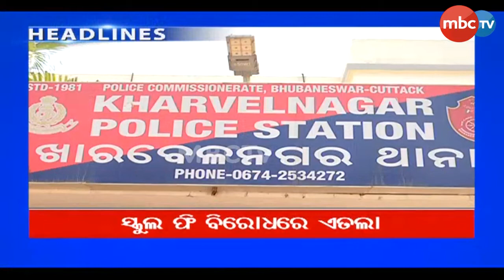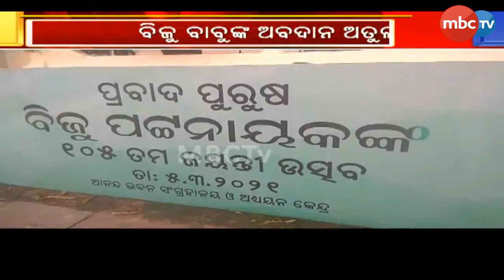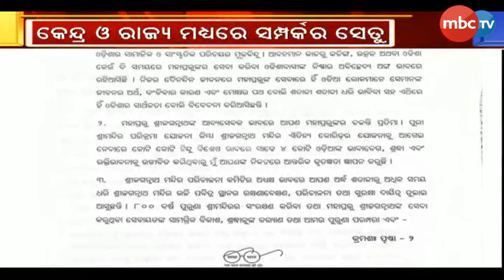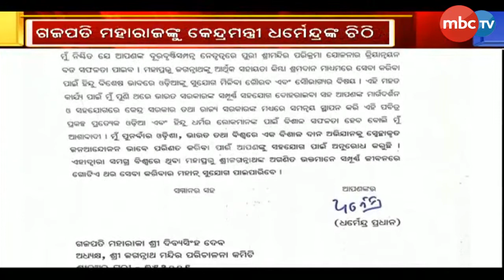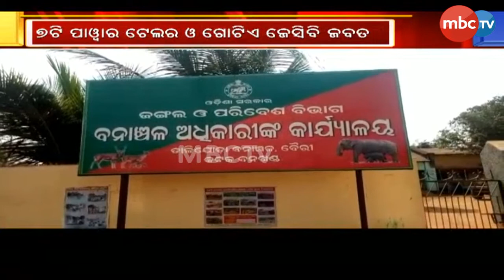Nonstop @7 | 7pm Full Bulletin | 05 Mar 2021 | MBCTv